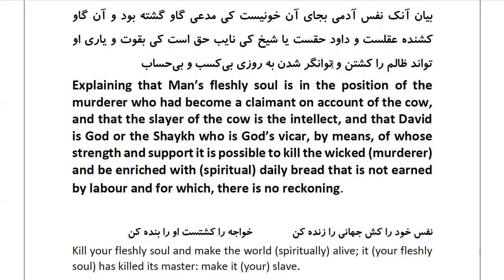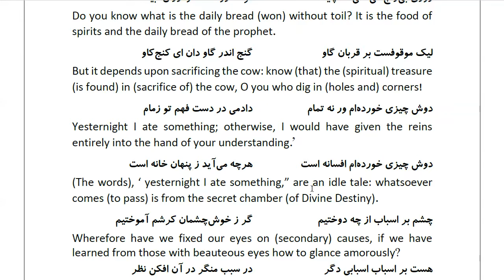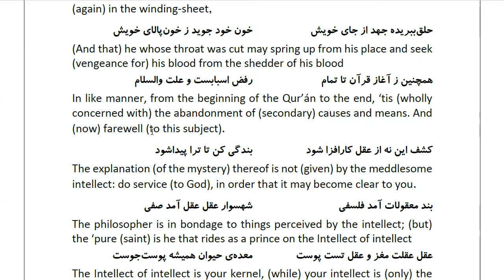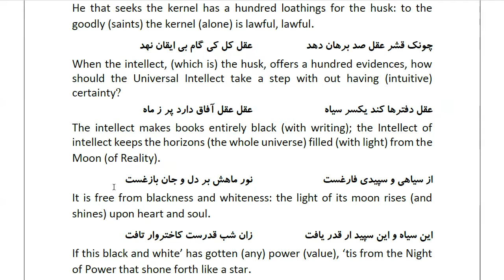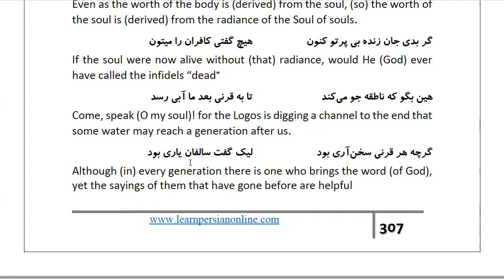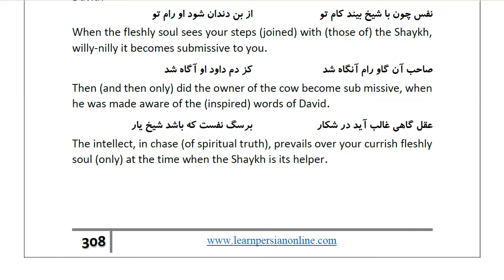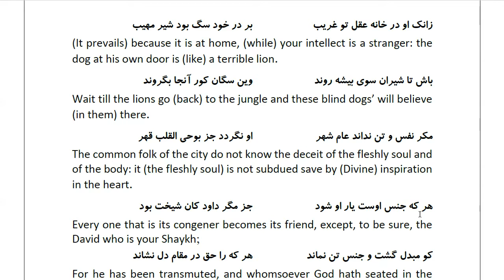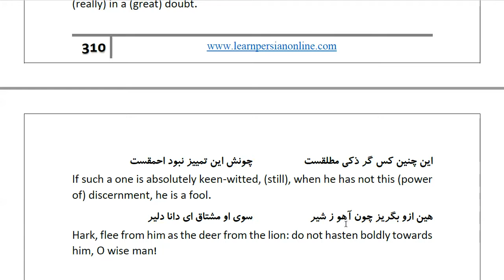Masnawi Rumi: In Farsi with English Translation: Part 405: Explaining that Man’s fleshly soul